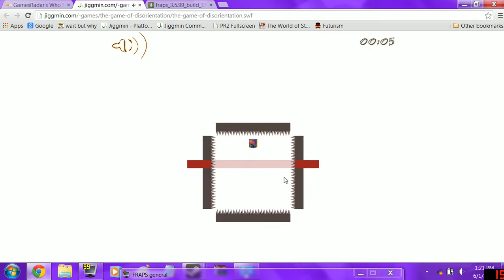The Game of Disorientation Speedrun in 0:06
...I have no idea how this happened.